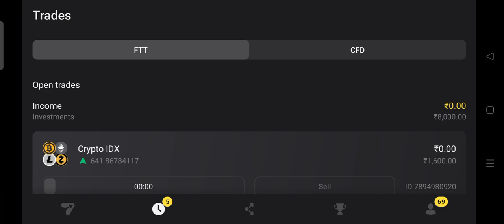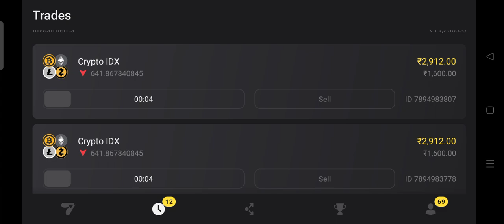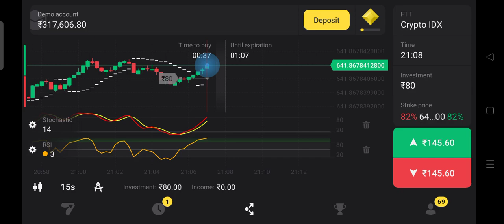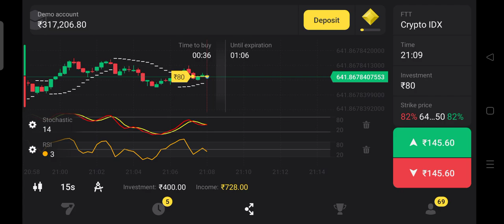binomo trade strategy | how to earn money on binomo | binomo winning strategy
Risk warning . Before starting to trade on the platform , the client needs to analyses their financial capability and familirize themselves with the terms of the agreement on the provision of services on the site."18 plus only